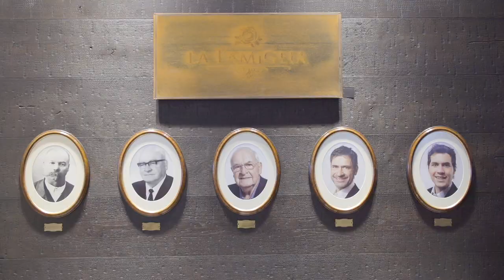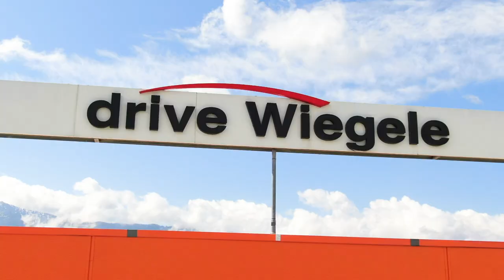drive Wiegele Villach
Ob Neu- oder Gebrauchtwagen – bei drive Wiegele haben Sie eine große Auswahl aus über
150 Modellen. Einfach vorbeikommen und sich umsehen. Wir beraten Sie gerne und laden
Sie zu einer Probefahrt ein!